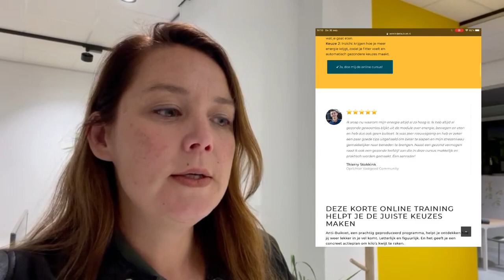Financiele vrijheid, onze weg!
Financieel vrij worden is een strategie.
Net als gezond(er) worden en minder buikvet.
Je moet alleen wel een plan hebben.
Hier leggen waarom en hoe we momenteel investeren in vastgoed door ons bedrijfspand te kopen. Wil je daar meer over weten check deze korte maar zeer handige cursus:

Als jij ook wel zou willen weten hoe je geld zou kunnen verdienen zonder je tijd te verkopen, dan heb ik een hele goede tip.

@definancieelvrijevrouw, Janneke van den Brink geeft een super leuke uitleg over verschillende manieren waarop je dit kan doen.

Alleen dit weekend is deze cursus maar 2 tientjes vanaf maandag is deze cursus € 149

Ze geeft uitleg, praktische tips. De ins en outs en daarvoor hoef je dus niet naar een netwerkborrel in de hoop haar te kunnen spreken  of een vriendin van haar vriendin te worden.
Maar gewoon laagdrempelig in je huiskamer.

De missie van Janneke van den Brink vrouwen helpen naar financiële onafhankelijkheid. I'm in!